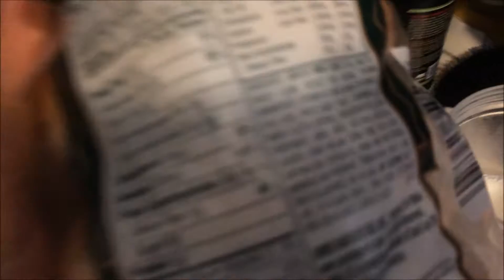Why Is This Happening? | Leg Day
Music
Fabian Mazur & Luude - Right Now